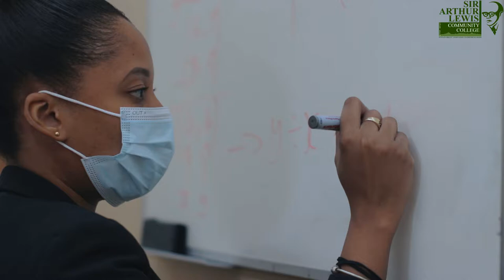Sir Arthur Lewis Community College - Apply Today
The Sir Arthur Lewis Community College (SALCC) helps shape your future. Your passion is calling. Tap into your potential. APPLY TODAY!